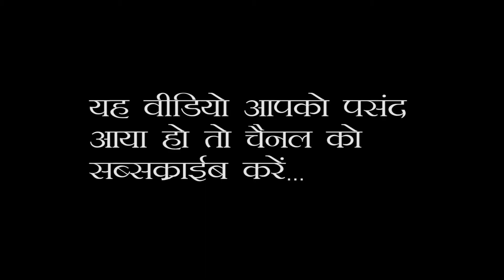साइनस को खत्म करें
आज के अनियंत्रित जीवनशैली के कारण नकारात्मक प्रभाव विभिन्न बीमारियों के रूप ले रहे हैं। साइनस ऐसी ही एक  बीमारी है, जिससे आज एक बड़ी आबादी ग्रसित है। चिकित्सा जगत में इसे ‘साइनोसाइटिस’ का नाम दिया गया है। यह नाक संबंधी रोग है, जो जुकाम, सांस लेने में तकलीफ व चेहरे की मांसपेशियों में दर्द के साथ शुरू होता है और आगे चलकर गंभीर रूप ले लेता है। ध्यान रहे कि हर सर्दी-जुकाम को साइनस नहीं कहा जा सकता है। इसके कुछ विशेष लक्षण होते हैं, जिनके विषय में आपको पता होना चाहिए।